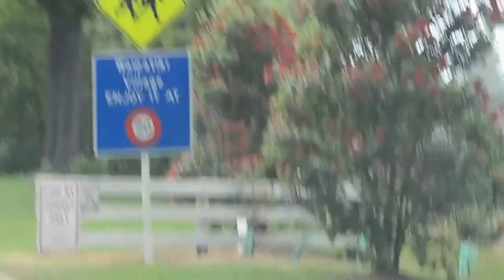Hawke's Bay New Zealand Camping Jan 2015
A video compilation of 2015 New Year's camping holiday in Hawke's Bay area: Cape Kidnappers, Hastings, Splash Planet, Napier, National Aquarium, Hastings and Bay View Holiday Parks, Waipatiki Beach.